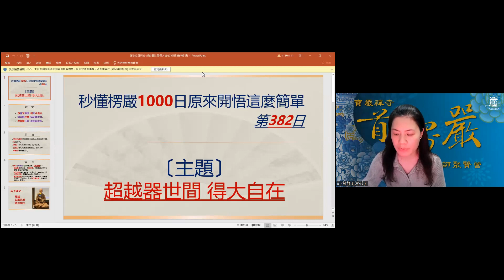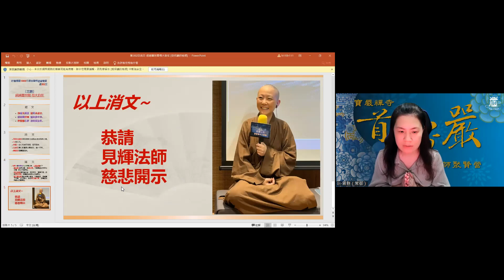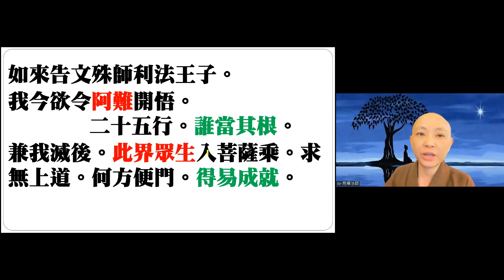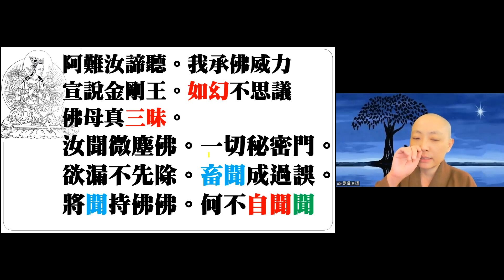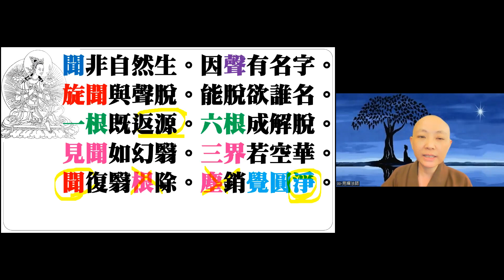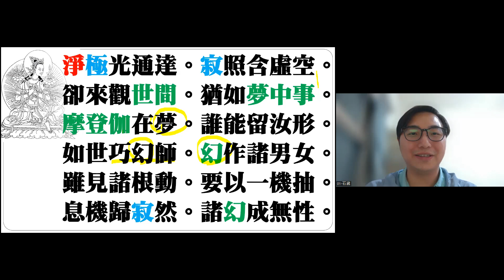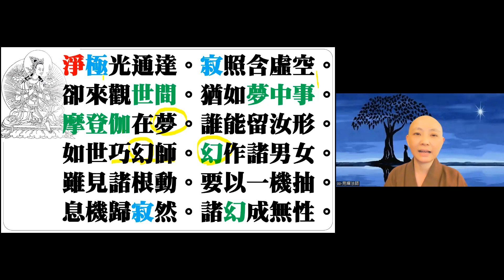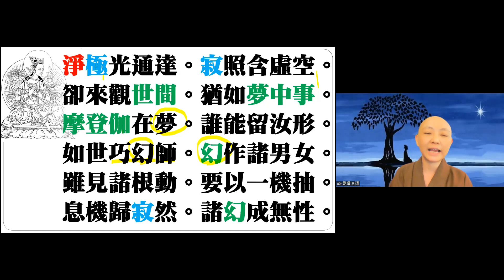【秒懂楞嚴 382日】返源息幻，超越器世間得大自在 (淨極光通達…明極即如來) 見輝法師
【本集重點】
超越器世間得大自在

00:04:30 將聞持佛佛，何不自聞聞
00:06:00 清淨的層次
00:07:40 清淨從何來?寂。
00:10:50 卻來觀世間。猶如夢中事
00:19:20 學員心得分享-回憶是意識的問題嗎?
00:20:55 問題一：如何將理解成為體解?
00:27:45 學員心得分享

【經文】
淨極光通達。寂照含虛空。卻來觀世間。猶如夢中事。
摩登伽在夢。誰能留汝形。如世巧幻師 。幻作諸男女。
雖見諸根動。要以一機抽。息機歸寂然。諸幻成無性。

【問題討論】
Q1.如何將理解成為體解?